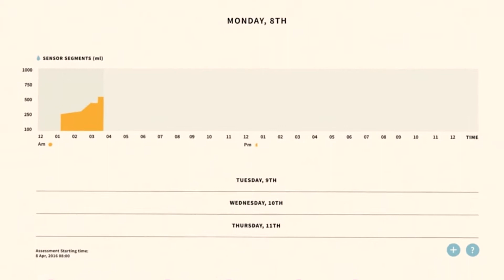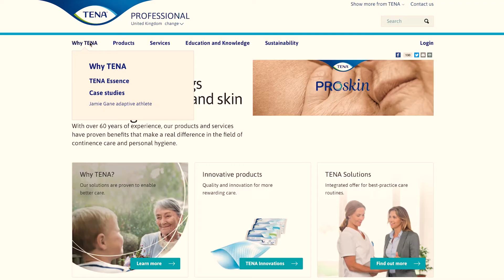TENA Brand Story 2020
TENA the worlds leading incontinence brand. With over 60 years experience in incontinence we use this experience to liberate people to live life like they want. With stylish and discreet products that look after skin health to pioneering digital solutions to free up those caring for others. TENA raises awareness and fights the stigma of incontinence for better care.